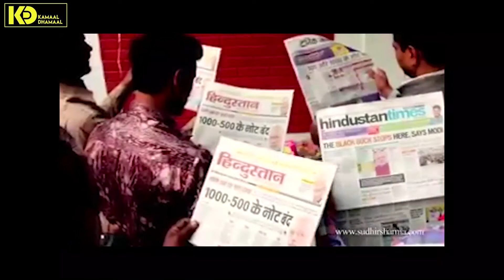Notebandi Ki Yaadein | Demonetization | Notebandi 4th Anniversary | Kamaal Dhamaal